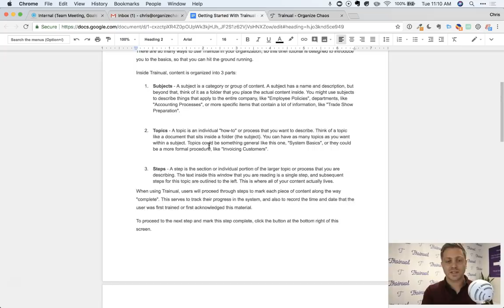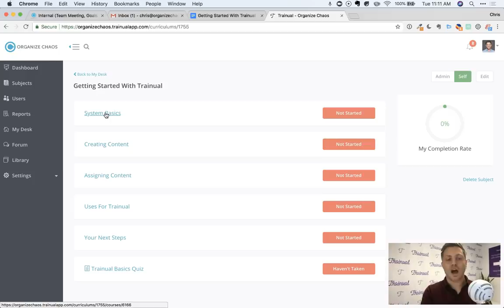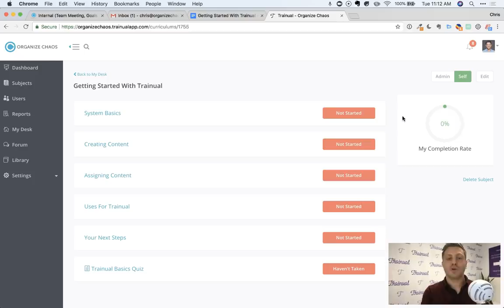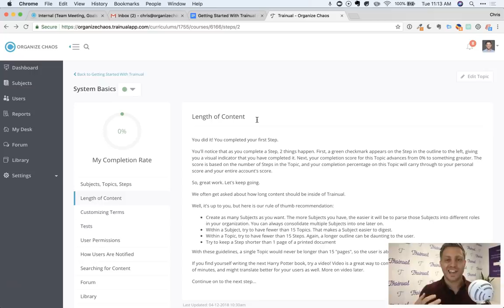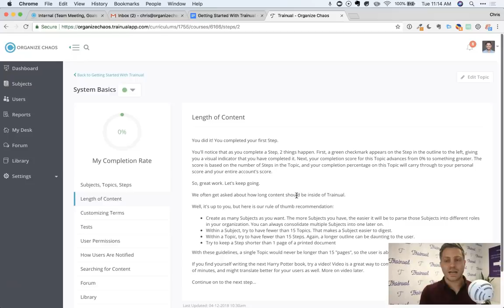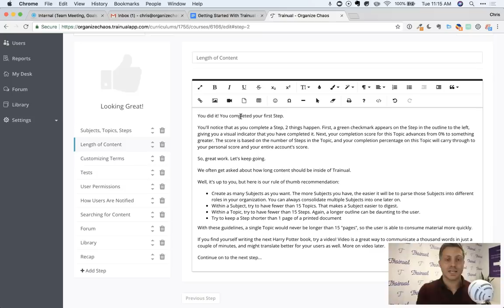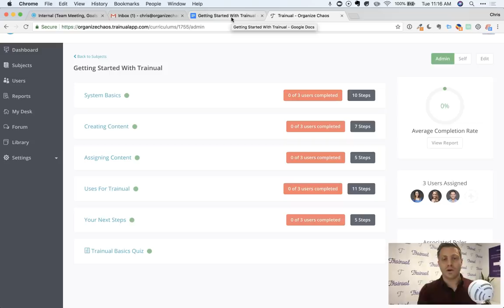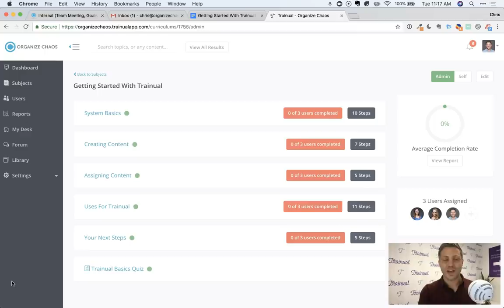Google Docs vs Trainual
Google Docs are great! But not for everything. Let's explore why Trainual might be a better place to build your business SOPs, onboarding and training materials, org charts and more.